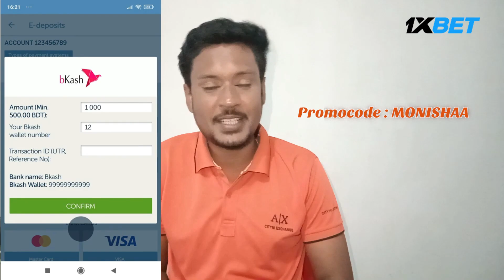মুচির ভাই যখন অফিসার